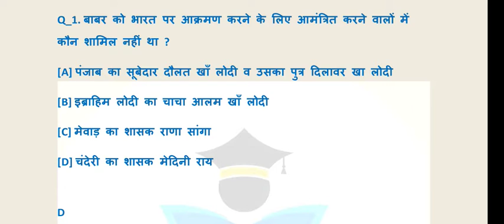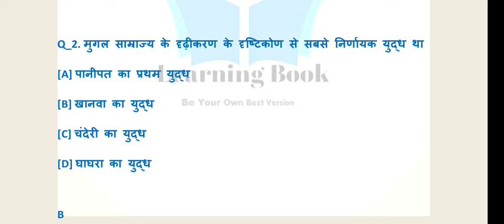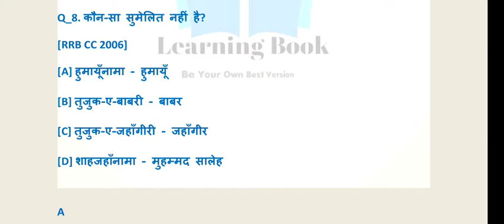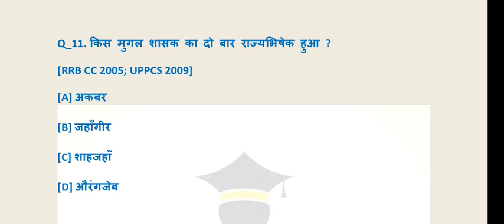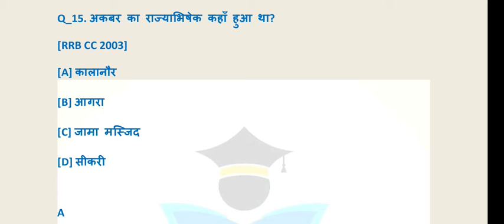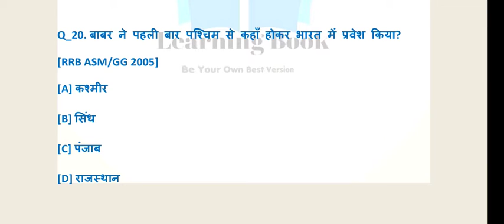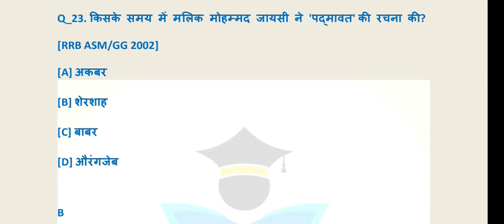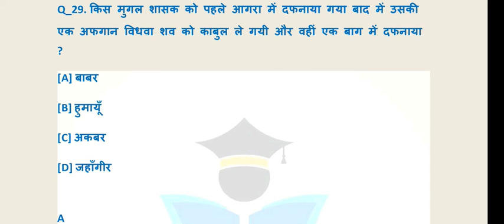Mughal Kaal , Important GS Questions For All Examination